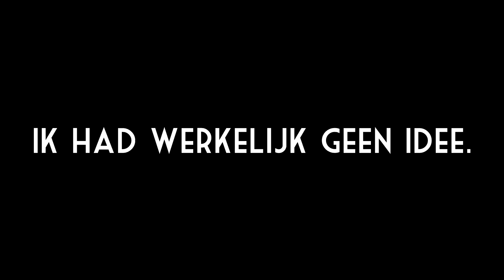WAAR IS DIE BUTTON?! - Minecraft: Map van een Kijker #20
Ik ben Melvin, beter bekend onder de naam AltijdMelvin, en ik maak zoals je al door had video's van verschillende games. Deze video's maak ik omdat ik graag een spelletje speel en het leuk vind om mensen te vermaken. Al deze video's upload ik dagelijks in 720p of 1080p kwaliteit. Ook ben ik een vast gezicht op het kanaal DagelijksHaaDee. Al met al hoop ik jullie veel te vermaken op mijn kanaal!